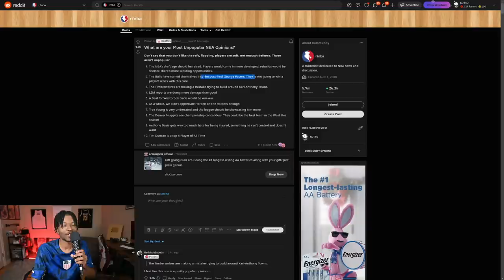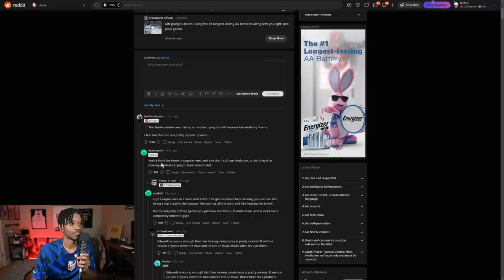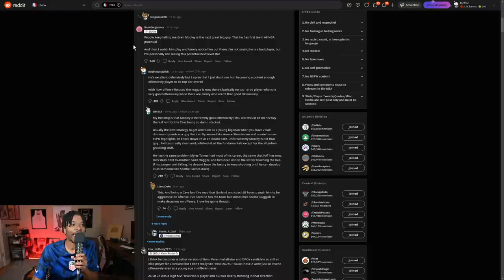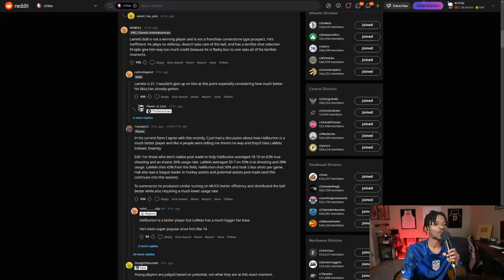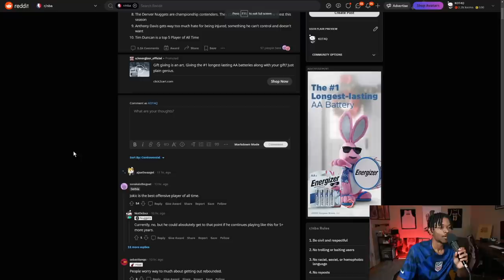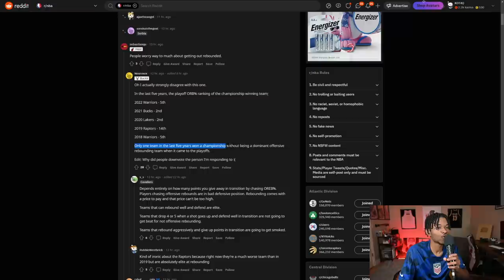These Unpopular NBA Opinions Are TRASH